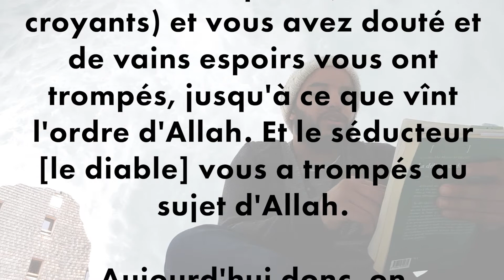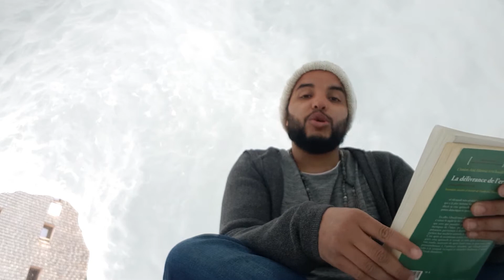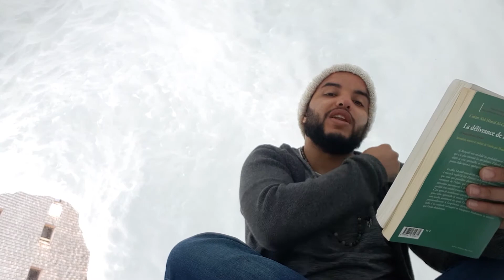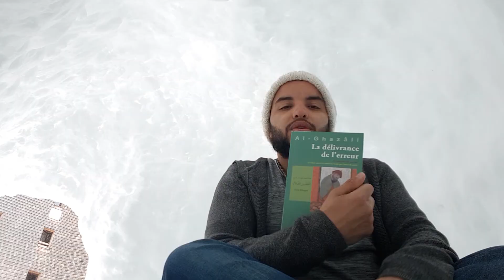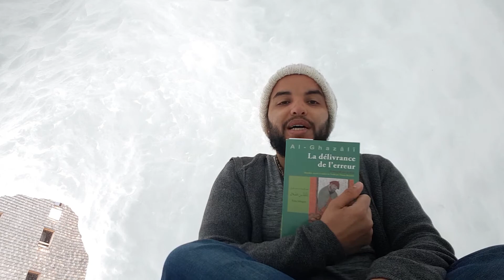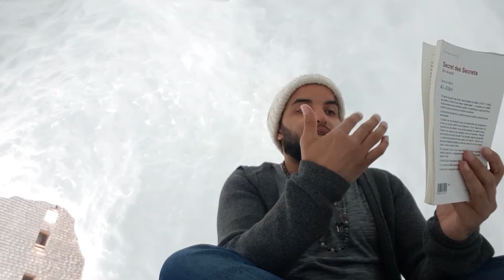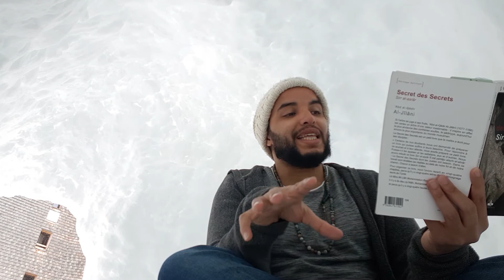Sourate al-Hadid : les hypocrites face aux croyants (tafsir)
Exégèse des verset 12 à 15 de la sourate Al-Hadid (Le Fer), que représente la Lumière, comment et où l'obtenir.